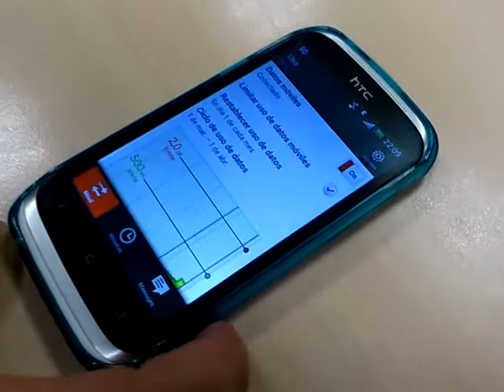Limitar uso de datos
Limitar el uso de datos en aquellas tarifas que cobran el exceso de megas para evitar consumos no deseados en Htc Desire X